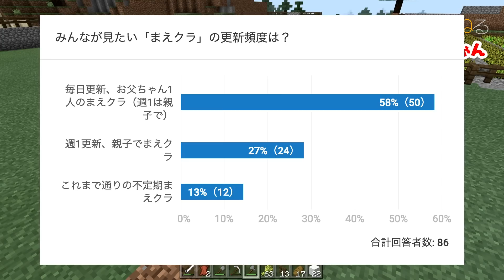【まえクラ #7】初ネザーの洗礼を浴びました... [Minecraft BE] | まえちゃんねるマインクラフト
マインクラフト BE版（Bedrock Edition）「まえクラ」の7回目です！
前回の動画で行なったアンケートの結果、「お父ちゃん1人で毎日更新」が圧倒的多数でしたので早速今日もやります！
ただ、明日は更新予定はありません。ごめんちゃい...

【前回の動画】
▽【まえクラ #6】毎日更新？週1更新？アンケート答えてちょ♪ ワールド整理 [Minecraft BE]